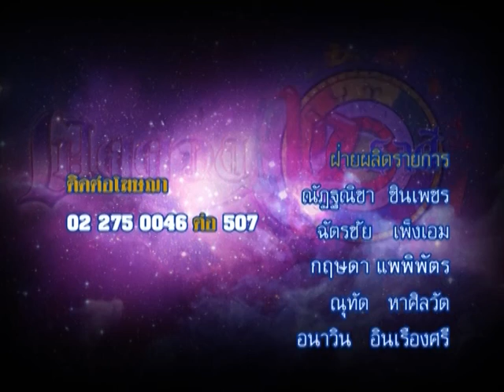รายการเปิดดวง 12 ราศี | 29/12/58 | EP 4/4